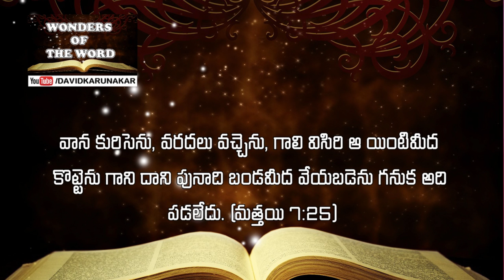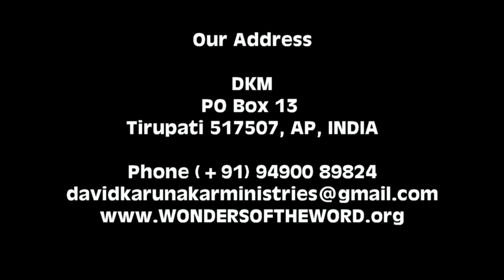బండ మీద కట్టబడిన ఇల్లు ప్రత్యేకతలు Latest Telugu Christian Message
Specialties of the House on the Rock